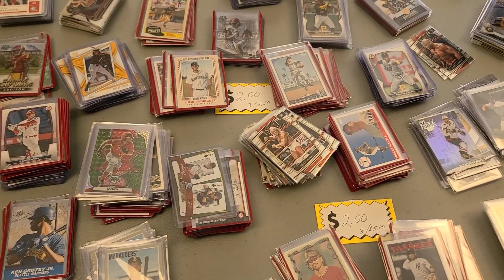PittsburghCardShow com Castle Shannon 2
PittsburghCardShow.com

EVERYONE HAD A GREAT TIME AT THE SPORTS CARDS, COLLECTIBLES & POKEMON SHOW IN CASTLE SHANNON ON SUNDAY!!!